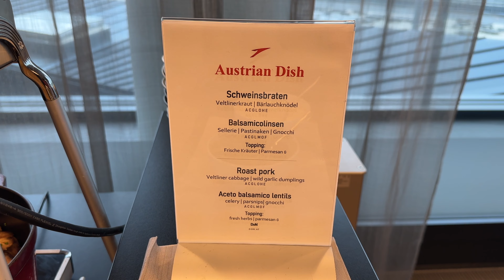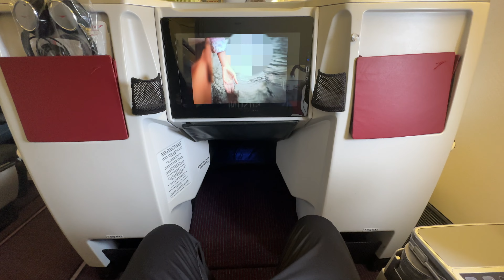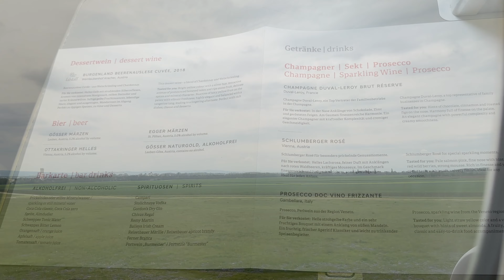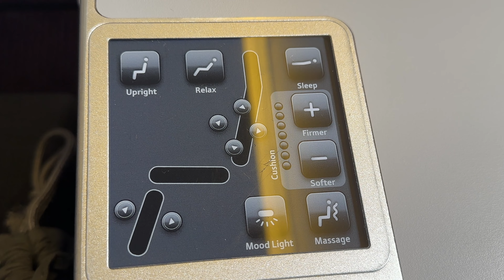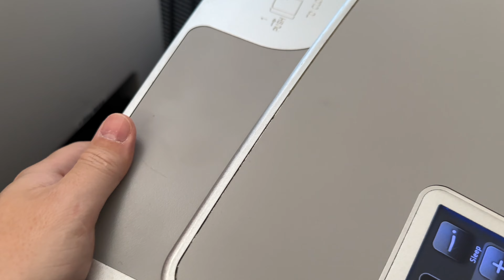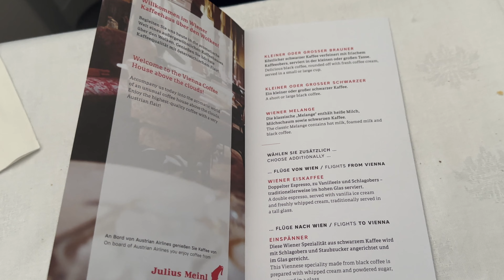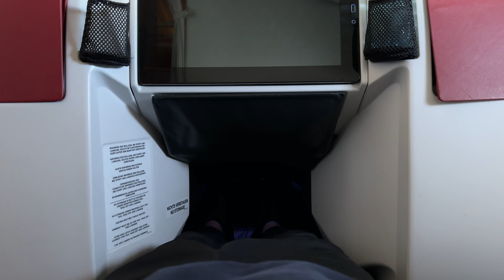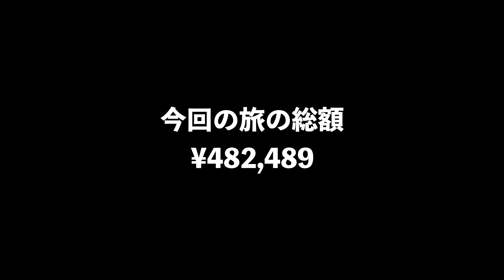オーストリア航空、ビジネスクラスでウィーンから東京・成田空港に帰国！オーストリア・ウィーン旅行#2【Masa旅行グルメ】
▼もくじ▼
0:00 オーストリア航空ラウンジ
2:05 ビジネスクラス機内の様子
4:31 機内食メニュー
7:46 機内食開始
11:04 コーヒー専用メニュー
15:18 機内食朝食

👉今回利用したヨーロッパSIMカード（30日10GB）

マリオットアメックスカード紹介コード必要な方はDMかメールをください。
3ヶ月以内に合計30万円以上のご利用で合計45,000ポイントゲットできます！
ルールは変更になる可能性があるため、最新の情報はご自身でご確認をお願いいたします。
（2022/12/27）